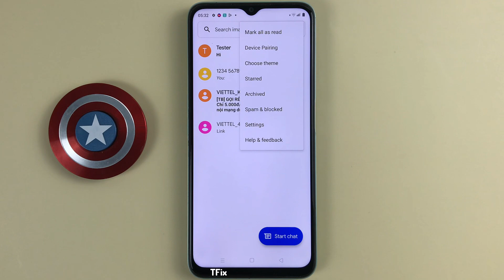How to turn on/off message blink light notification on Realme C35 Android 11